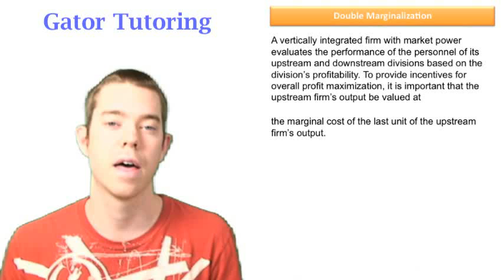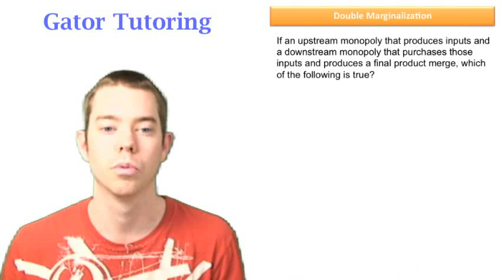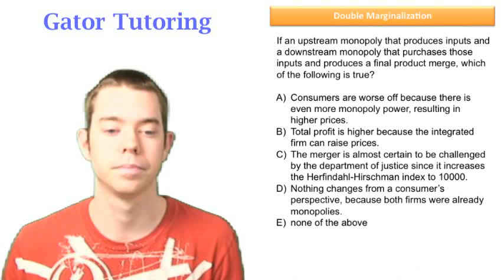Double Marginalization 1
This video explains how to solve a double marginalization problem